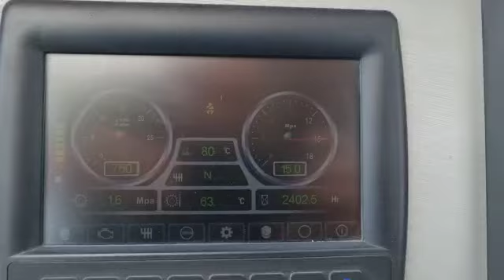SOCMA HNF-300 30t load capacity forklift for inside view for working